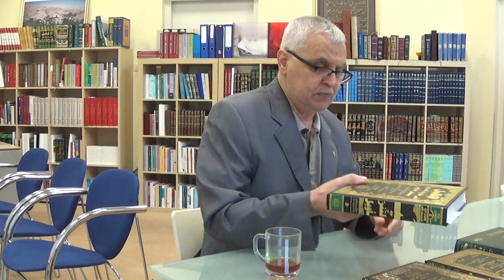Prof. Dr. Ahmet Akgündüz - Medarik Tefsiri 405. Ders